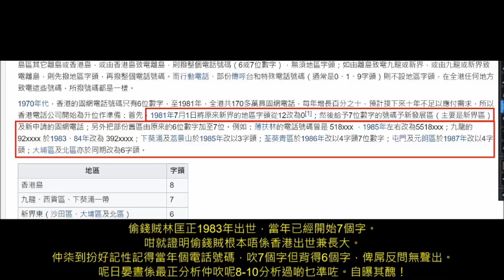20210601 啤梨晚報撚屌馬健賢問鳩吹係英國住咗9年英國人打女人偷錢賊林匡正溫3日書會考21分，仲記得細個屋企電話號碼咁好記性，點會過咗咁耐唔唔記得+44係咪英國